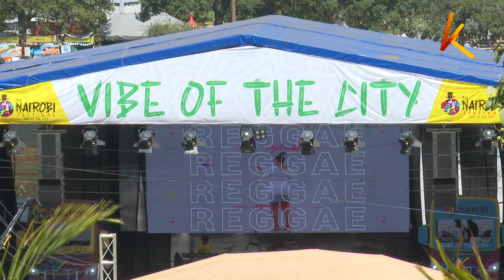Hundreds of Kenyans have continued to throng Uhuru Park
Hundreds of Kenyans have continued to throng Uhuru Park, to have a feel of the first-ever Nairobi city festival, while others came to visit the newly renovated park. Slum not only rids the park of plastic bottles littered by careless visitors but are designing unique sofas from the plastics.